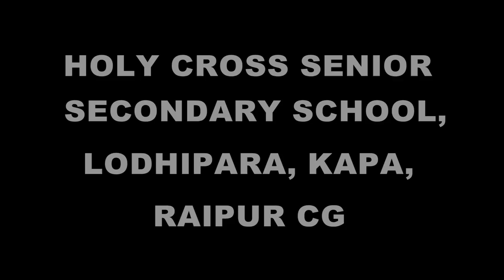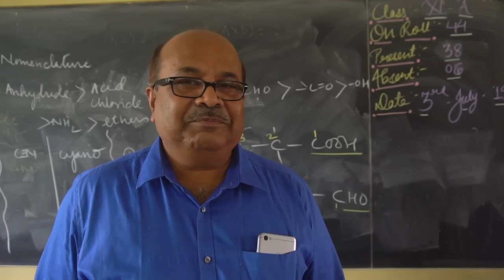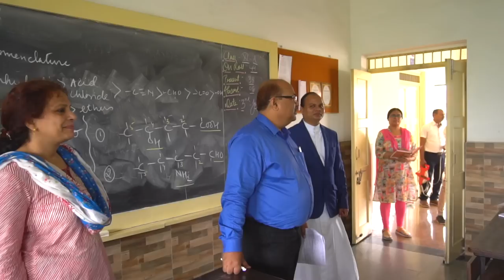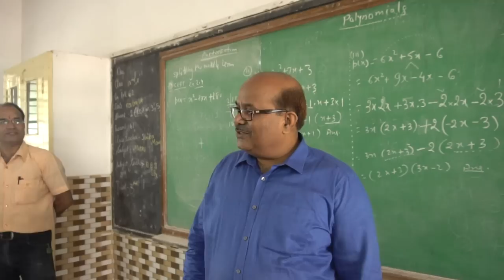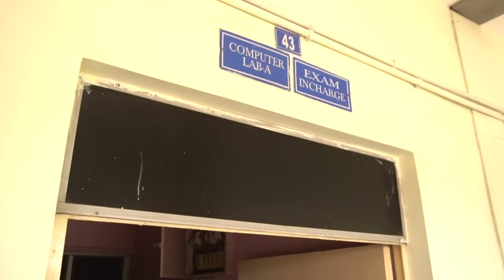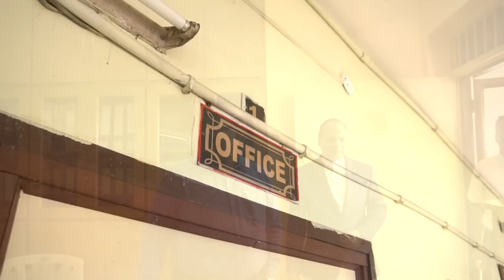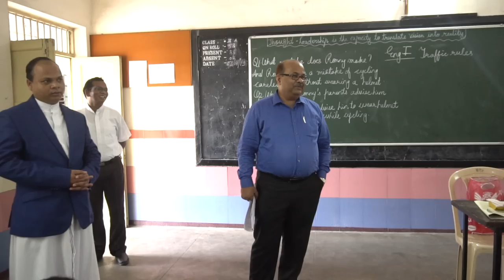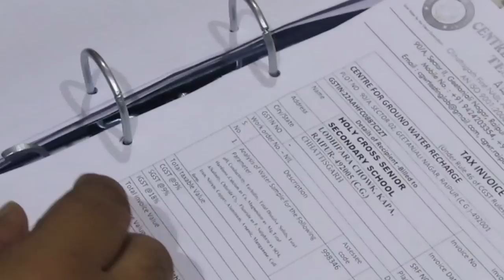HOLY CROSS SENIOR SECONDARY SCHOOL, LODHIPARA, KAPA, RAIPUR CG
PERIODICAL CBSE INSPECTION 3RD JULY, 2019